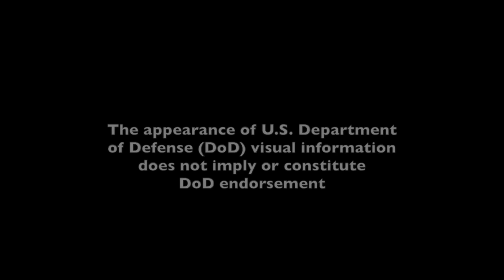Original D-Day footage US Troops storming the Beaches of Normandy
US troops embarking on the journey to the beaches of Normandy with this incredible original D-Day footage where US Troops storm the Beaches of Normandy in a effort to secure the beachheads and silence the German gunners once and for all.

Filmed 0n June 6 1944.